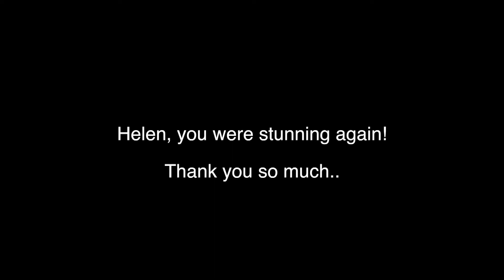Helen Ward Jackson as the Adele Tribute Show at Eastbourne Relay for Life 2017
We are all delighted and grateful to Helen for coming again to help make our show a huge success. Thank you Helen you were fantastic..
Sorry about the dodgy dancing...